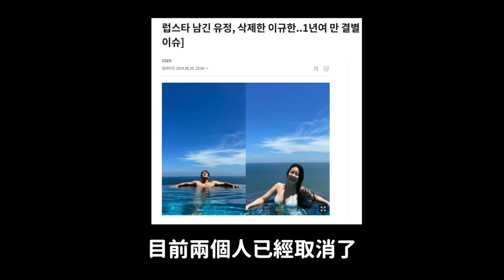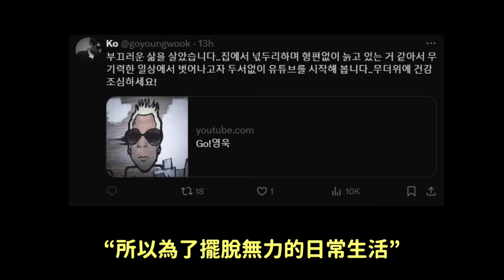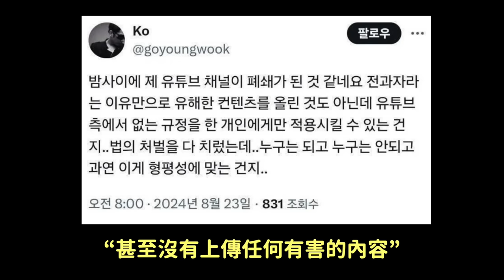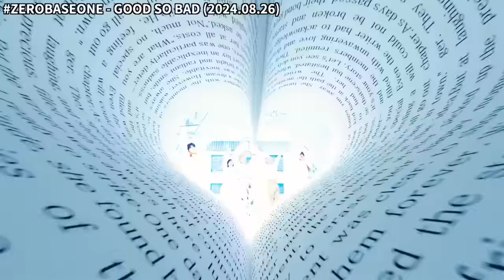前BB Girls侑廷與男演員宣布分手..一輩子都不允許開設YT頻道的 韓國超人氣組合出身的男成員｜DenQ